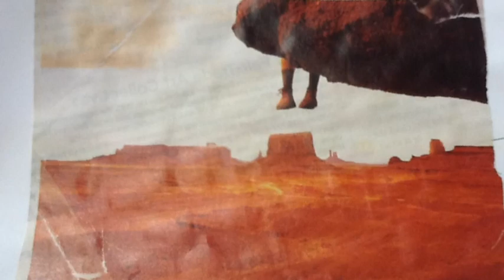A Rainy Day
Tyler SSR